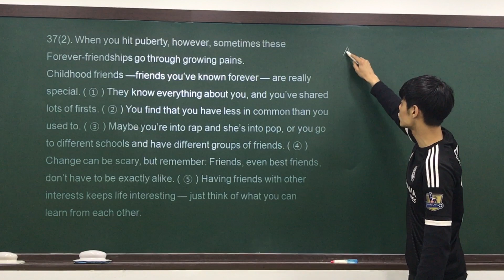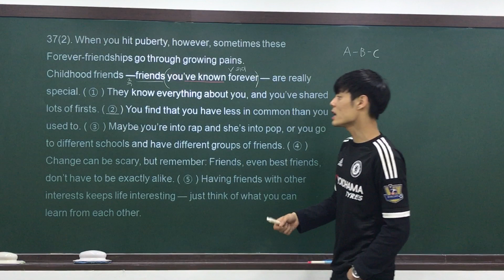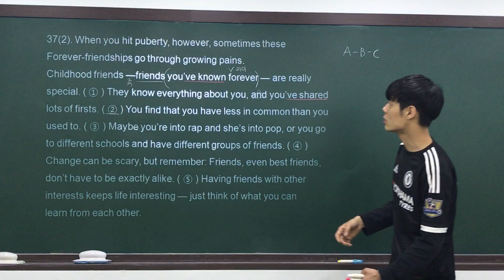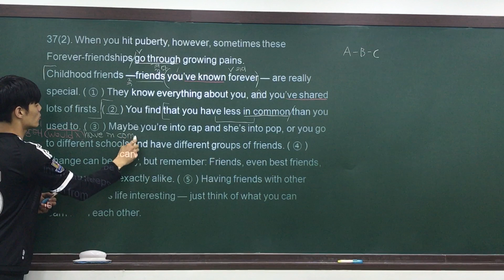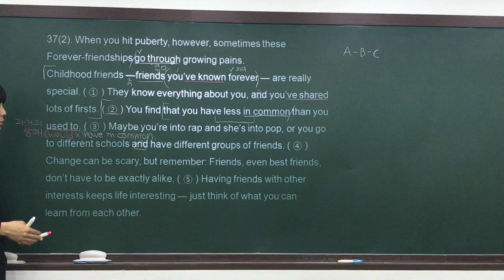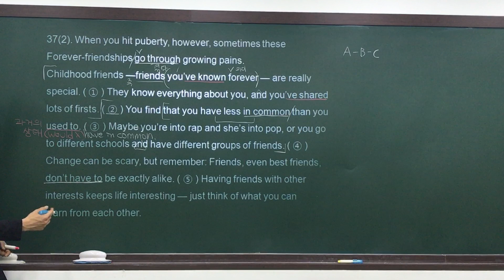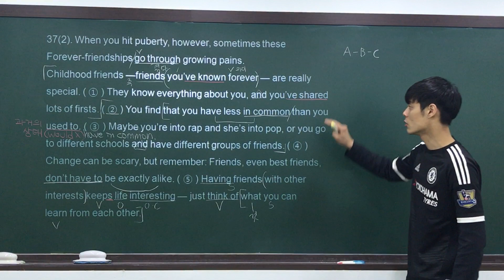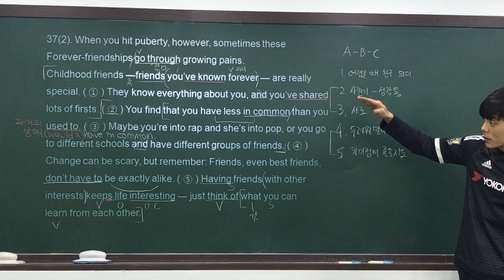2017 고1 3월 모의고사 37번 by Jaden.